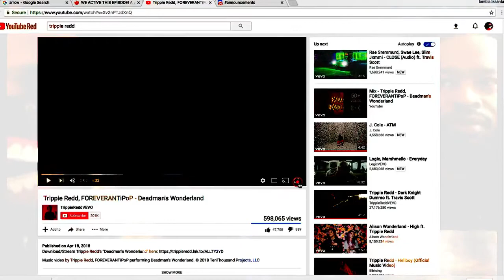IS THIS MAD MAX? Trippie Redd, FOREVERANTiPoP - Deadman's Wonderland Reaction